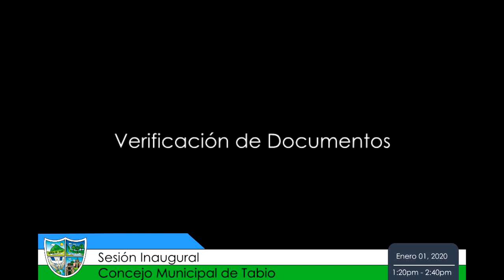Sesión Inaugural 2020